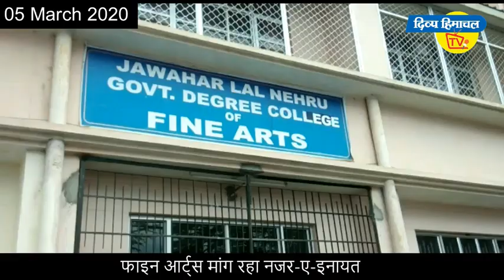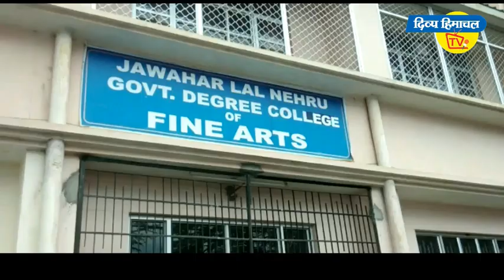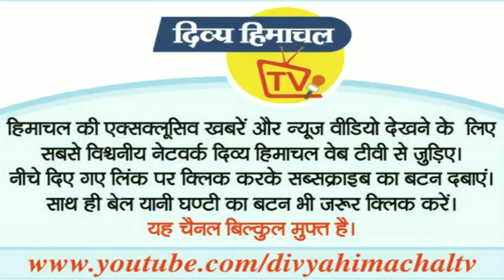Hello Shimla - 05 March 2020